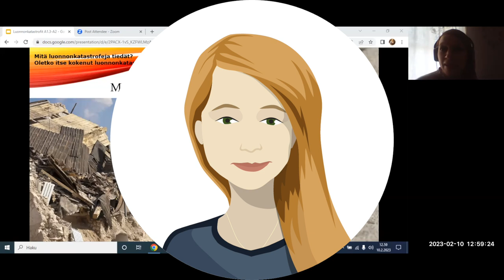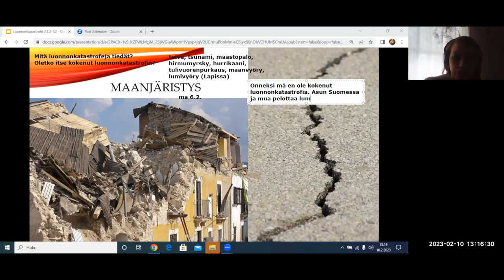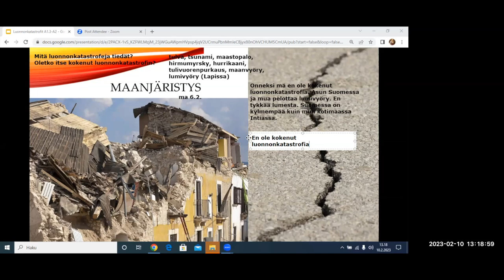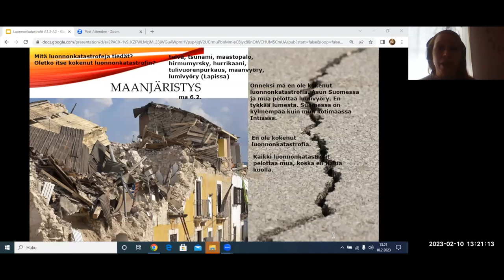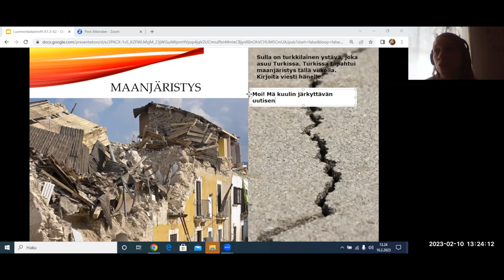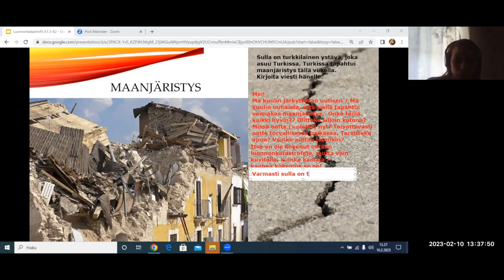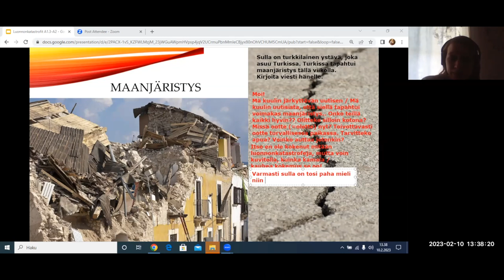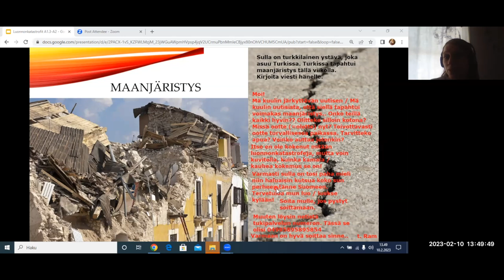Opi suomea! Luonnonkatastrofit (Beginner 2)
Teema Theme: Luonto ja ympäristö
Osateema Part theme: Luonnonkatastrofit
Taso Level: Beginner 2